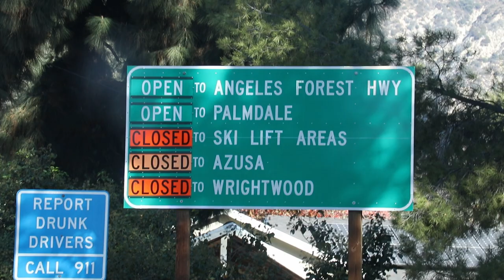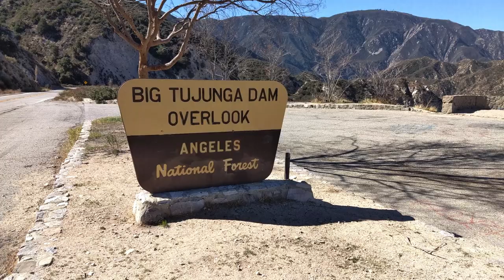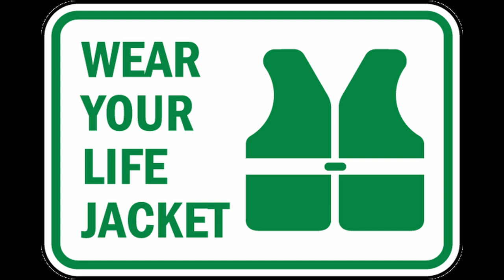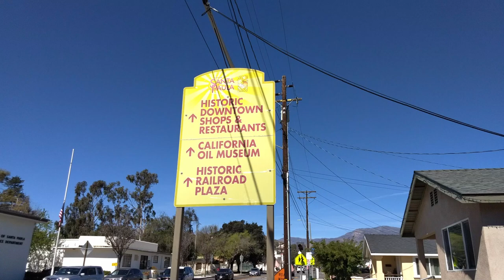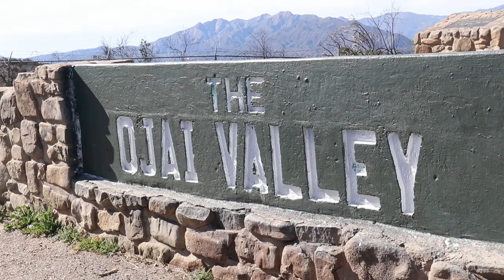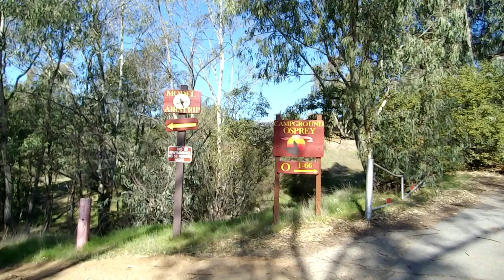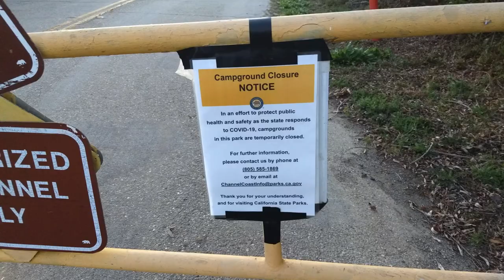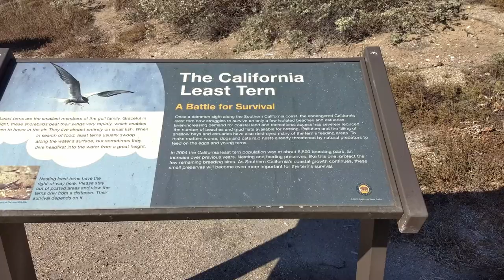4 Day Camping Trip - Close to Los Angeles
6 great camp sites & 1 that was flooded, all within easy reach of Los Angeles.
Take a break from the hustle & bustle of the city - Pack up your ride & get on the road.